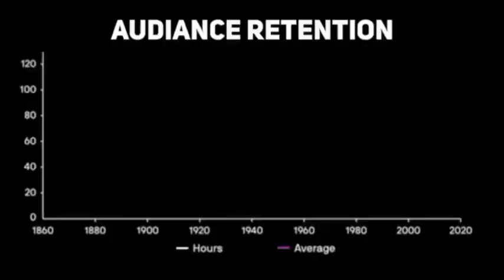How to grow gaming channel in 2024 💯 warking😱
How To Grow Gaming Channel in 2023 | Gaming Channel Grow Kaise kare | How To Grow ff Gaming Channel

HOW TO START GAMING YOUTUBE CHANNEL | HOW TO GROW A GAMING CHANNEL | GAMING CHANNEL GROW KAISE KARE

HOW TO START GAMING YOUTUBE CHANNEL | HOW TO CREATE GAMING CHANNEL IN 2023 AND EARN MONEY FREE FIRE

HOW TO START GAMING YOUTUBE CHANNEL 🔥❤️para SAMSUNG,A3,A5,A6,A7,J2,J5,J7,S 5,S6,S7,S9,A10,A20,A30,A70,A50

In this video, I'm going to show you how to start a gaming youtube channel. I'll cover the basics of what equipment you need, how to get started with your first video, and what software you'll need to edit your videos. how to grow your gaming channel and make it successful. I'll show you the best practices for making original content that will engage your audience and grow your community.

1Like = My Hope❤️
1Comment=My Motivation 💝
1Subscriber= My Life🌍💓

TOPICS🔥
HOW TO START GAMING YOUTUBE CHANNEL
HOW TO VIRAL GAMING VIDEOS
HOW TO VIRAL GAMING CHANNEL VIDEO
VIRAL GAMING YOUTUBE CHANNEL
BEST WAY TO GROW GAMING YOUTUBE CHANNEL
HOW TO VIRAL PUBG VIDEOS
HOW TO VIRAL BGMI VIDEOS
HOW TO GROW OUR YOUTUBE CHANNEL
HOW TO GROW GAMING YOUTUBE CHANNEL
GROW GAMING CHANNEL IN 2023
HOW TO GROW FREE FIRE CHANNEL
how to viral free fire video on youtube
free fire video viral trick
how to grow free fire gaming channel 2023
video viral new trick 2023
free fire shorts video viral kaise kare 2023
video viral in 7 days
how to increase views on youtube youtube video par view kaise badhaye youtube par views kaise badhaye 2023 video pe views kaise laye youtube pr view nahi ho raha hai

youtube par views nahi aa raha hai

वीडियो वायरल करने का तरीका

Ignore Tags..
top 5 underrated legends
top 5 2gb ram players
top 5 underrated custom hud
top 5 world record
top 5 best 1gb ram players
top 5 best 3gb ram players
top 5 best 4gb ram players
top 5 best settings
top 5 underrated free fire player 2023
top 5 best mobile player in free fire
free fire Handcam 2gb ram
free fire Handcam 1gb ram
free fire best 1gb ram player
free fire best 2gb ram player
respect 1gb 2gb ram players
3 finger claw free fire handcam
3 finger claw free fire handycam
3 finger custom hud free fire
3 finger free fire gameplay